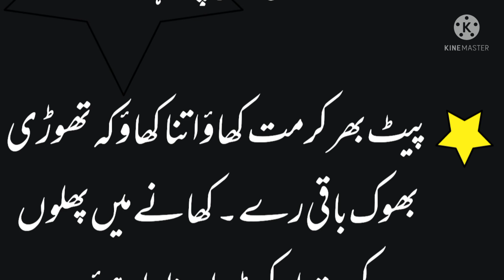Borrai KoJawanKar Dene Wali 6Cheezein |بوڑھے کو جوان کر دینے والی چھ چیزیں |Achi Baatien|urduBaatien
Borrai Ko Jawan Kar Dene Wali 6Cheezein|
Asan Gharelo Totkay kitchen Tips|Sonehri Batien|Aj ki Achi Baat|Golden Words|New Urdu Quotes|Urdu Baatien

Kuch Aese Totkay k Badi Bareshaniyan Dur||Asan Gharelo Totkay ||very clever Hacks||AAj ki Achi baat

Aj ke Asan Gharelo Totkay By  Tehreeri|Sonehri Batien||Aaa ki Achi Baat|Golden Words|New Urdu Quotes

Pani peenay se Larki ke pechan|sonehri batien||Aaa ki Achi Baat| Golden Words| New Urdu Quotes

Blood Group se Larki ke pehchan|sonehri Batien|Aaa ki Achi Baat| Golden Words| New Urdu Quotes

Name Se Larki Aurat ki pechan|Sonehri Batien| Aaa ki Achi Baat| Golden Words| New Urdu Quotes

Kamiyabi Chaheye to ye 3 kaam |Sonehri Batien| Aaaj ki Achi Baat|Golden Words| New Urdu Quotes

Naik Aurat Chahatay Ho To |Sonehri Batien| Aaj ki Achi Baat| Golden Words| New Urdu Quotes Aurat

Patli Naa Wali Aurat Se Nikah |Sonehri Batien| New Urdu Quotes Aurat

Chaal saaz Aurat ki pechan| Sonehri Batien| Aaaj ki Achi Baat| Golden Words| New Urdu Quotes

Sonehri Batien| Aaaj ki Achi Baat| Golden Words| New Urdu Quotes

Wazan say Mard ki pechan| Identify Man By Weight Aj ki achi bat|Urdu Think

Qad say Mard ki pechan| Identify Man By Height|sonehri batein| Urdu Think

phal say Aurat ki pechan| Aaj ki Achi Baat|Aurat Nama

Harkaat Say Aurat ke Pechan ||Aaj ki Achi Baat| Aurat Nama

Aulad Say Aurat ki pechan| Aaj ki Achi Baat|Aurat Nama

Kapray Say Aurat ke pechan| Aaj ki Achi Baat| Aurat Nama

Mobile Say Aurat ki pechan| Aaj ki Achi Baat| Aurat Nama

Summer is the hottest of the four temperate seasons and occurring after spring and before autumn

Zindagi Bhar Kaam aane Waale Behtareen Totkay |Latest Totkay |aj ki achi baat

Achi Baatein
TotkayheTotkay

jawani kai alamaat
jawan karne wali 6 cheezein
Cheezein
jawani
aurat quotes
quotes
Islamic

 Islamic Status
quotes for life
Urdu quotes
Note:Copyright Disclaimer Under Section 107 of the Copyright Act1976, allowance  is made for "fair use"for purposes such as criticism' comment' news' reporting' teaching' scholarship 'and research.Fair use is a use permitted by copyright statute that might otherwise be infringing.Non-profit; educational or personal use tips the balance in favor of fair use.